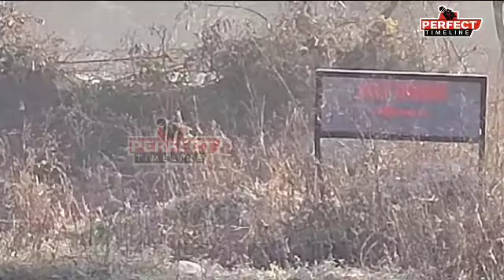Rajouri encounter enters 2nd Day, 4 Soldiers martyred in Gunfight